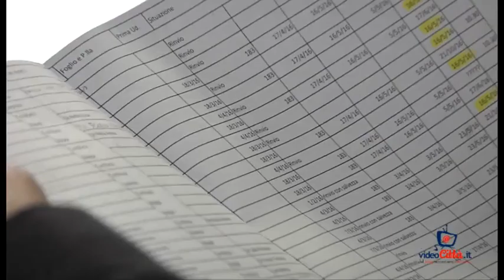Elettrodotto, i sindaci: "Bene per Silvia, ma il nodo ambientale resta"